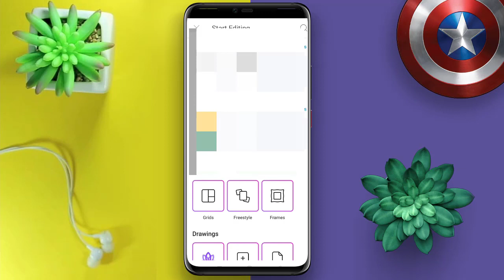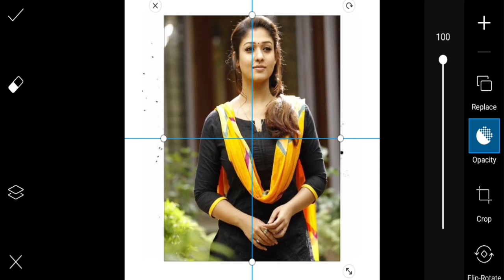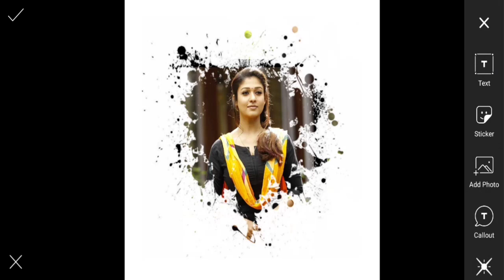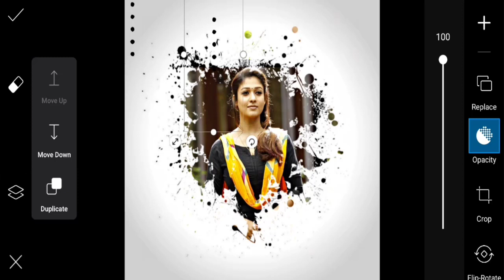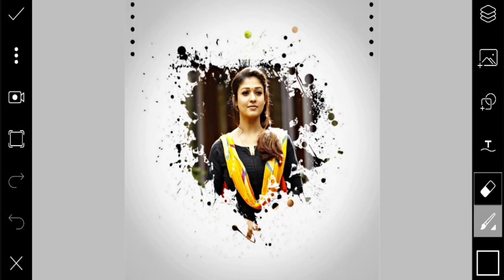🔥செமயான Photo Editing 🔥 PicsArt Editing Tutorial in Tamil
Picsart Editing Tutorial in Tamil | Picsart Effects in Tamil | Picsart Splash Tutorial in Tamil | Picsart in Tamil | Picsart Tricks and Tips in Tamil - Tech Tips Tamil

▶▶ MORE INTERESTING VIDEOS TECH TIPS TAMIL ◀◀